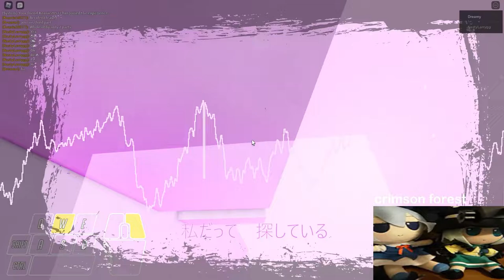Elegance [Tier 14/17] - Practice Completion [CC]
this shit took me too long

78342hib4njk ioHZSBKSUDHIJNBDKZS)DUy w3ghrbnjmw

ITS OVER

DAYS AND DAYS OF CURIOSITY

in beating it

even in practice mode

it was already hard enough. i thought at first that practice mode was just nerfed tier 17 way to tier 14. but i was wrong.

this is for you, [y/n].

Elegance.

Elegance Practice - Tier 14
Elegance Hardcore - Tier 17

audio: [ひぐらしのなく頃に] Foreground Eclipse - Noble

time taken (today): 10-12 hours
time taken (overall): a range of 20-30 hours. including fail attempts at 2nd jump
PB: second jump wayyyyy to the end LOL
luck: no blackouts today
time taken editing: 2 hours
enjoyment: 0.3/10

my tier 12 barrier has been broken. thank you. [4/9/22]

tier 14 barrier annihilated. destroyed. [5/22/22]

first soul-crushing tower. regardless of what tower game its done in (outside jtoh as well): reddish monolith!!11 [9/26/22]